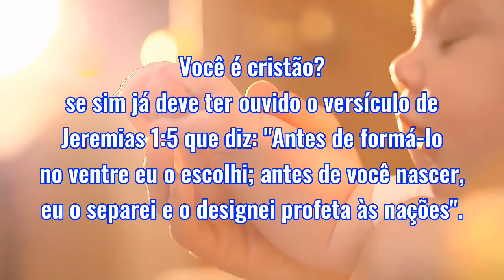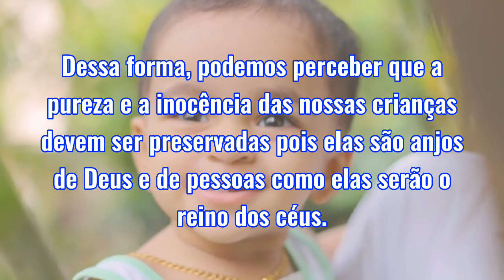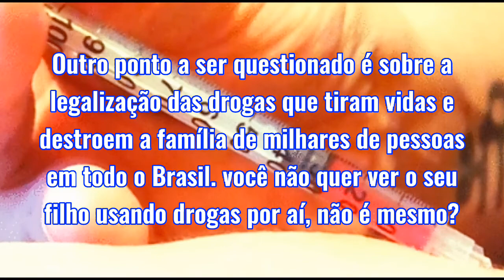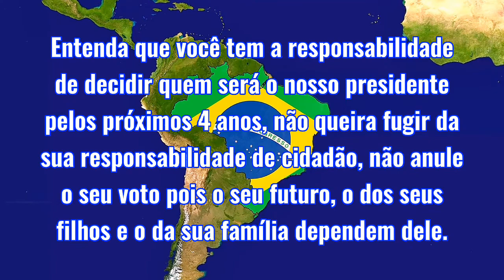Não anule o seu voto nas eleições 2022, saiba o que está em jogo e escolha entre Bolsonaro ou Lula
Esse vídeo é exclusivo para você que está pensando em anular o seu voto um votar em branco. Não anule o seu voto nas eleições 2022, saiba o que está em jogo e escolha entre Bolsonaro ou Lula. Entenda porque você não deve anular o seu voto nem votar em branco nas eleições para presidente 2022 e da importância que o seu voto tem para o futuro do Brasil.

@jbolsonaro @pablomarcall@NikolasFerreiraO